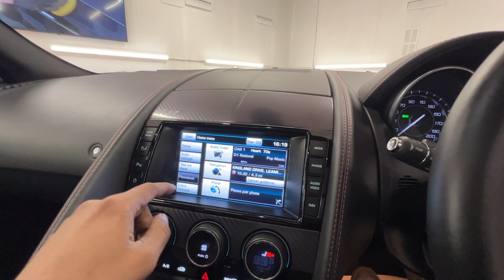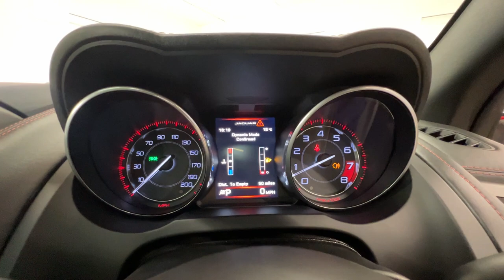Country Car Barford Warwickshire Jaguar F type for sale